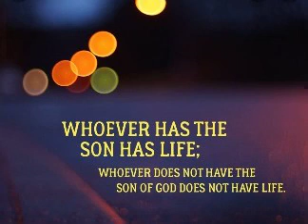Paul Grant- 1 John 5:12